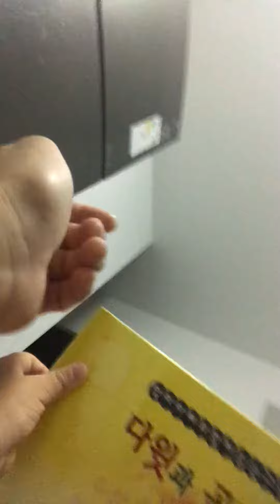D+741. 다윗과 골리앗 이야기! 골리앗이 무서워요!